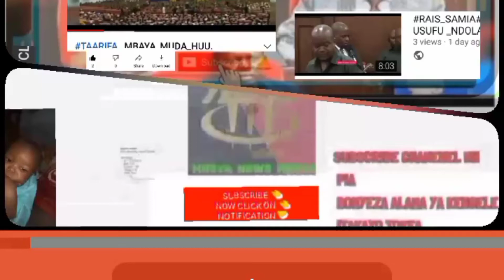POLICE_WAZINDULIWA_RASMI_KIWANDA_CHA_USHONAJI_NA_RAISI SAMIA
JESHI LA POLICE NCHINI TANZANIA RASMI LEO KUZINDULIWA KIWANDA CHA USHONAJI  MHE RAISI SAMIA SULUHU HASSAN MGENILASMI